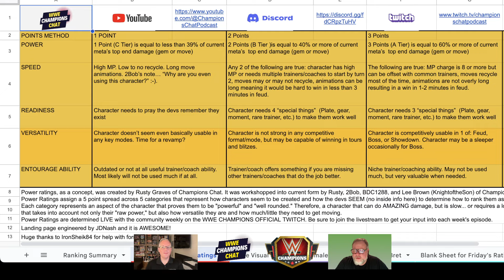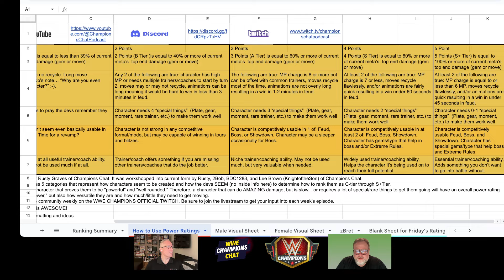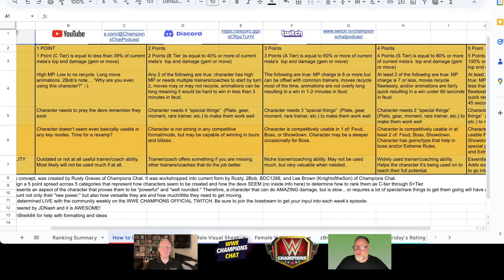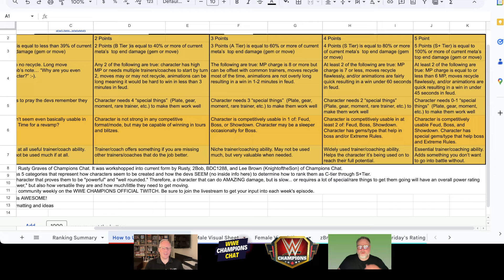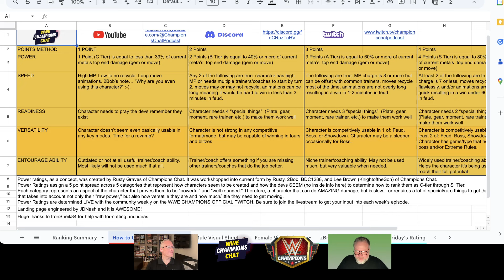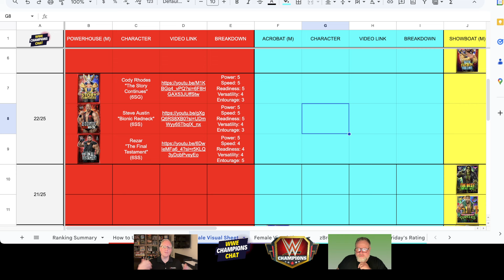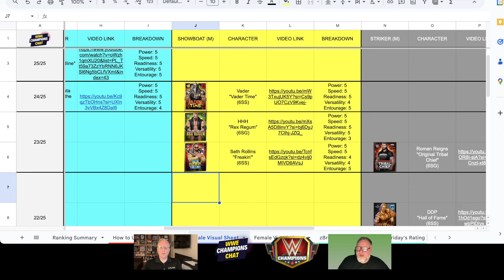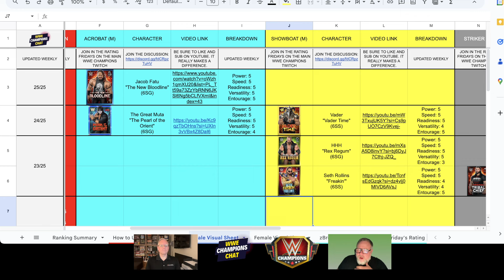How do Power Ratings Work? | Different than Tier Lists How?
Rusty and Lee explain how Power Ratings are Different than tier lists in this special stream moment.

See that new character but wonder where they fit on your roster or in the current Meta? Power Rating is a dynamic system to rate a character overall, while also taking account for how they do in 5 specific area that will give you what you need to know.

Power Ratings are decided each Friday on the @WWEChampionsGame official Twitch steam and include direct feedback from community members like you.

WWE Champions Chat is an OfficialScopelyContentCreator for the wwechampions mobile game.

Be sure to check out the weekly podcast on Spotify and Apple Podcasts

Used by direct permission of the artist. Check him out on Apple Music or Spotify

Remember, you are loved, you matter, and you are never alone. It is an honor to smash gems alongside of you!